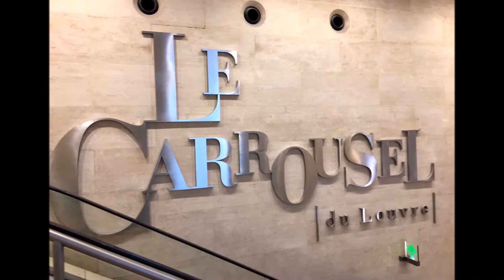Art Shopping Carrousel du Louvre 2016 with Tiago Azevedo Gallery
Hi my friends, so here is a video presenting to you all the highlights from the exhibit my Gallery had at The Carrousel du Louvre. I hope you enjoy!

Represented Artists:
Agnieszka Ceccarelli
Albrecht Behmel
Claudia Kaak
Debora Campagnoli
Layla Fanucci
Martina D'Anastasio
Tiago Azevedo
Zmiya Sin

Tiago
Friend me on Facebook!

Transcription:
Hi I’m Tiago and this video is about the exhibit my Gallery was a part of at the Carrousel du Louvre. I am so grateful for this experience because I was able not only to show my work but also to meet a lot of great and interesting people. And I was lucky enough to be there with family and friends. It was a privilege to also be able to represent 7 amazing artists that are shaping the art world with their great talent. You will also be able to appreciate their art in this video just in a few moments. How more inspiring can it get than to exhibit in the Louvre with all those great masters nearby you? Stunning! Now to tell you the highlights, the event started at the 21st of October 2016 and ended at the 23rd. And now I am very happy to show you the video where you are able to see that great environment and art that was presented there.